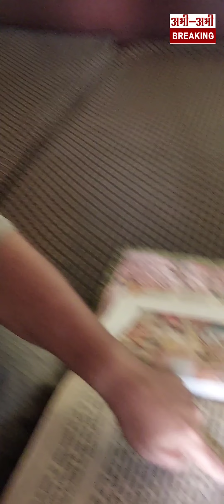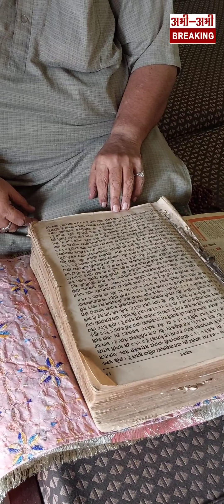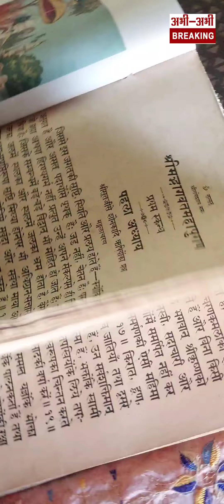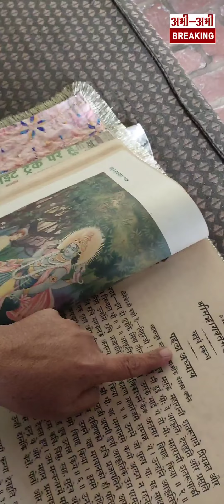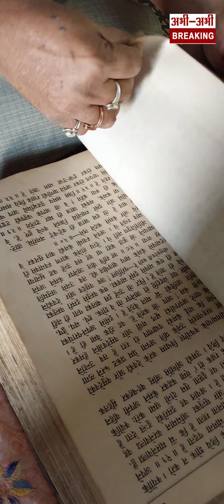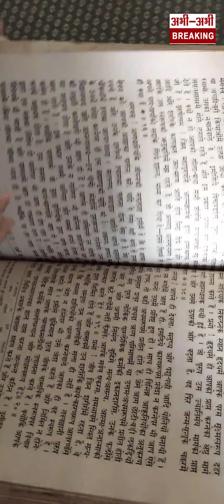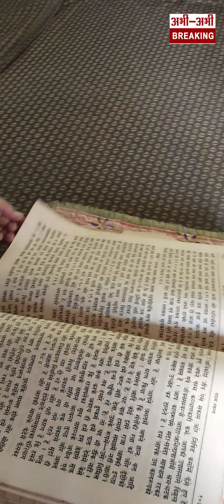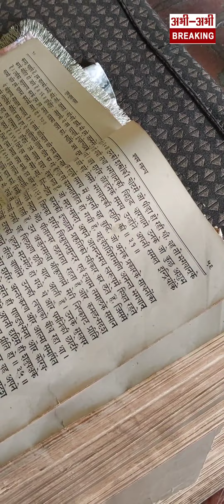80 साल पुरानी है ये भागवत पूर्वजों की धरोहर को रखा है सम्भाल कर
आज की ताजा खबर करनाल की खबर हरियाणा की आज की खबर हरियाणा की खबर ताजा खबर आज का मुदा karnal carlover car scorpiolover accidentnews nationalhighway nh44 murderplan नेशनल हाइवे पर हुआ. इस हादसे में एक ही परिवार के तीन लोगों की मौत हो गई रफ्तार और नशे में चूर ड्राइवर ने चंडीगढ़ पुलिस के कांस्टेबल को मारी टक्कर

 haryana news all india news cm city news kamal midha
  dc karnal all haryana news karnal
 haryana news karnal breakinng news
 karnal breaking news haryana
 kamal midha video
kamal midha karnal breaking news
kamal midha mobile number
ibn24 news network aakarshan
 uppal india breaking news todays
news aaj ki khabar आज की खबर ibn7
 todaynews mehak sharma karnal
karnal news haryana news darpan uppal
Earthquake In North India: Delhi में हाहाकार...Nepal में सबसे बड़ी तबाही! | Bhukamp Breaking
Sikkim Flood Live Updates: सिक्किम में 'महातबाही', 23 जवान लापता | Indian Army | Trending | LIVE
Russia Ukraine War Live News: सर्दियों में यूक्रेन ही खत्म! | Putin | Biden | America | World Cup 3

ABHIABHIBREAKING
NEWS & ADV. CONT.8950381010
If Any complaint no. 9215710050